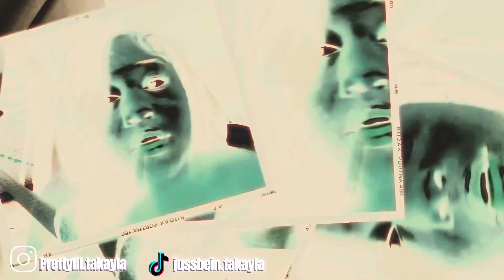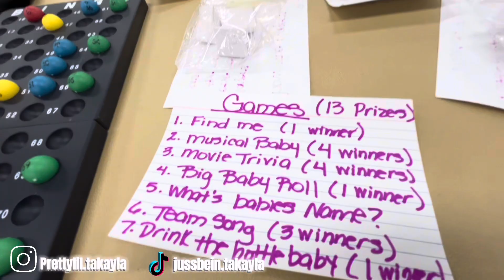Days in my life: Atlanta, ASWM, Shopping + More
And be expecting Bangers on top of Bangers every week!!!🔥

Snapchat: (rlly don’t use it) 👎🏽
Dizz.takayla

Non-Copyright!